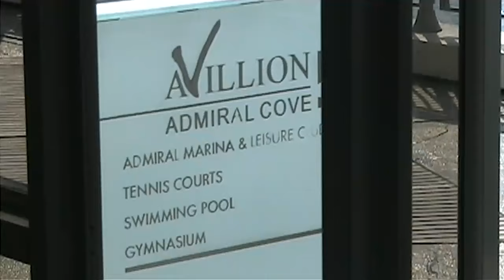Avillion Admiral Cove Port Dickson - Edited Scenes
28th Jan 2009, video shooting in evening at the hotel.

GPS location : latitude : 2.47750N, longitude : 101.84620E